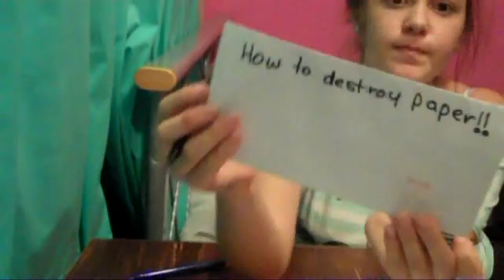'Little Letters II' By Gemma Jackson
The Sequel to Little Letters.

Brief Storyline: A girl goes to get the mail and finds a nasty surprise, at first she thinks they're funny but soon gets annoyed by these little creatures. She attemps to get rid of them but it doesn't work so she passes them on to an unsuspecting neighbour...

STARRING:
Main Girl - Gemma Jackson
Neighbour - Kathryn Jackson